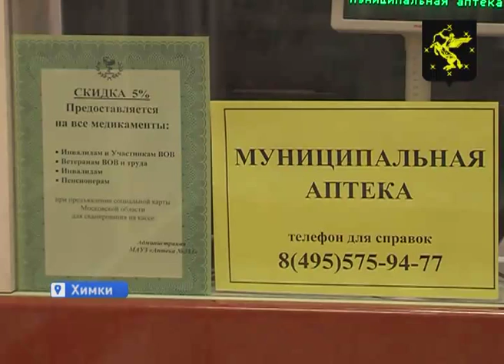Аренда для социальных аптек на территории округа стала дешевле ровно в половину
Об этом заявил вице-президент Химкинской торгово-промышленной палаты —
Дмитрий Левитин. Такое указание дал Губернатор области — Андрей Воробьев. Решение о снижении стоимости было принято Советом депутатов на прошлой неделе. Сегодня на территории округа находится 17 таких аптек. В условиях кризиса не все предприниматели могут платить за аренду в срок. А зачастую ее стоимость и вовсе становится неподъемной.